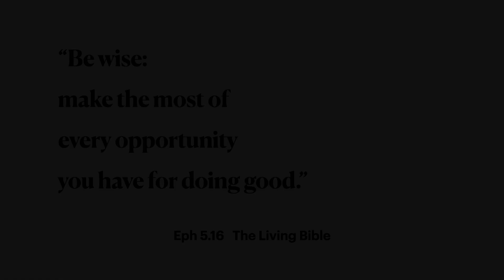Greeting to the Churches - April 5, 2020